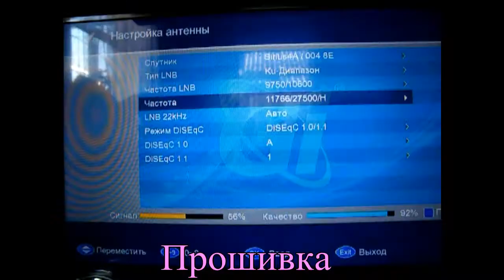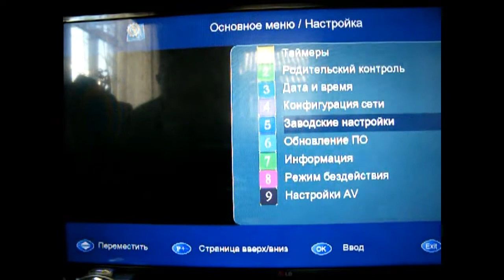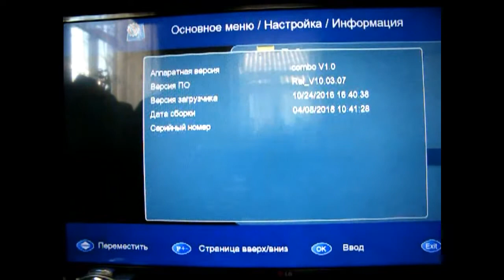Прошивка тюнера Galaxy Innovations HD Slim Combo